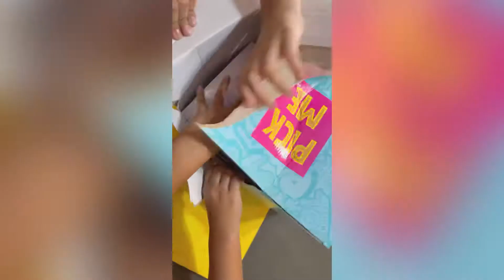DELUXE MEGA GIFT BOX SURPRISE UNBOXING!!!!! /Abby 😨